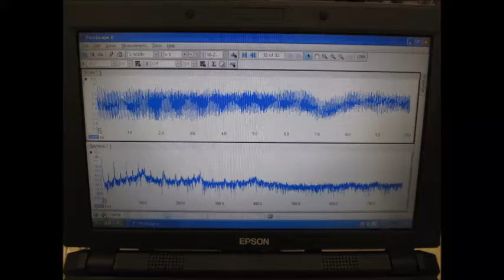超音波洗浄システム（推奨）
１：超音波（38kHz)
２：超音波専用水槽(内側寸法　500*310*340mm)
３：脱気・マイクロバブル発生液循環システム
４：超音波出力と液循環量の最適化制御

超音波の音圧測定解析に基づいて、洗浄目的に合わせた制御を実現します

投込振動子型超音波洗浄機　２００G （38kHz  150W)